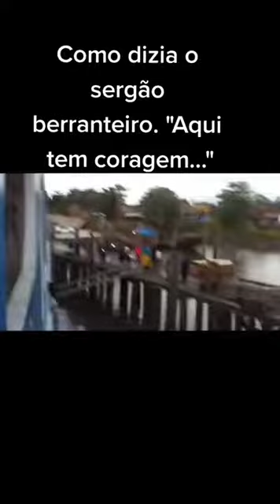ESSE E UM DOS INTEGRANTES DO VELOZES É FURIOSOS 😱😱😱